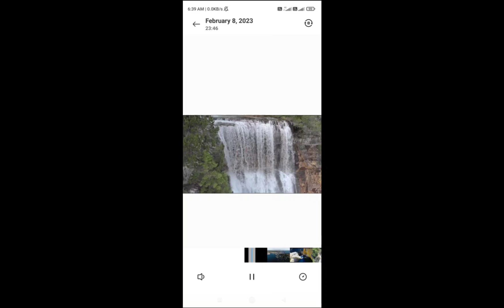Photo of River During Daytime Waterfall Streaming from Cliff